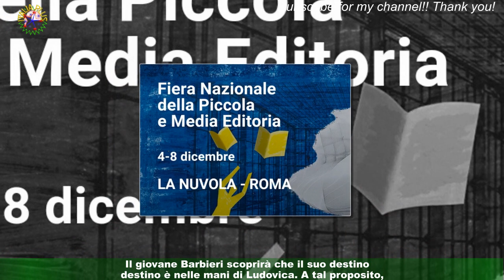Il Paradiso, puntate all'11/02:Marcello diventa socio circolo, pace tra Ezio e Umberto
Diverse novità avverranno nel corso delle nuove puntate de Il Paradiso delle Signore che i telespettatori avranno modo di vedere dal 6 all'11 febbraio in prima visione su Rai 1. Le trame della soap opera rivelano che Marcello Barbieri riuscirà a entrare come socio al circolo dopo aver conquistato la fiducia degli altri soci. Ezio Colombo e Umberto Guarnieri, intanto, stipuleranno un accordo.